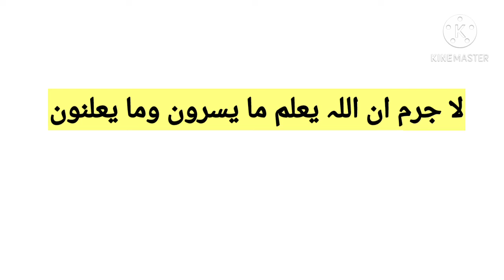Tarjma kaise Karen /darse nizami ke students k lye/bahar e tadrees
Tarjama Kaise Karen?
darsenizami
Bahar e Tadrees
arbi ebarat